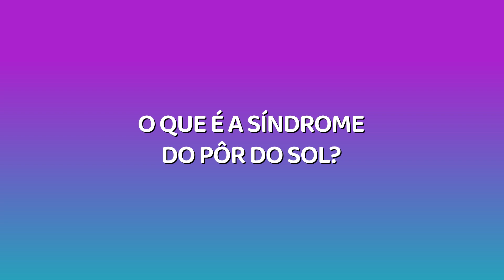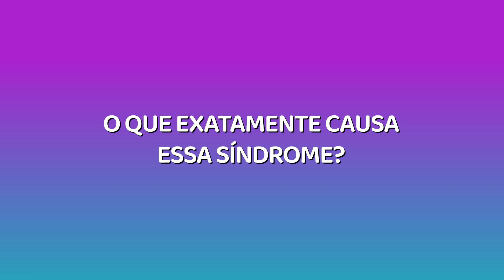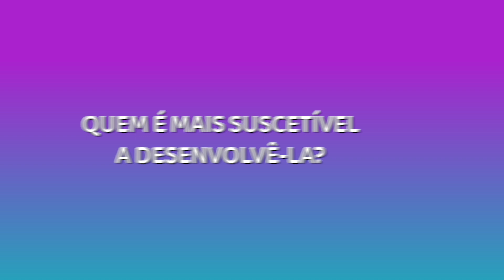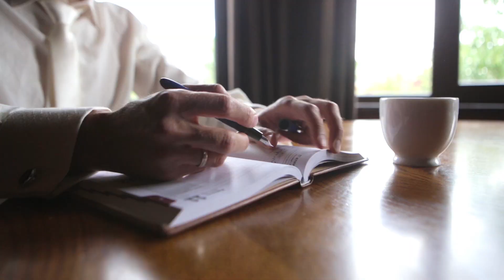Entendendo a Síndrome do Pôr do Sol: Por que a Confusão Aumenta ao Anoitecer em Pessoas com Demência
Olá pessoal, hoje no canal dicasdadratania, Por que a confusão Aumenta ao anoitecer ?

No vídeo de hoje, vamos mergulhar profundamente na intrigante e complexa Síndrome do Pôr do Sol. Se você já ouviu falar sobre esse fenômeno, mas gostaria de entender melhor seus aspectos, sintomas e maneiras de lidar com eles, este vídeo é para você.

A Síndrome do Pôr do Sol é uma condição que afeta pessoas com demência, especialmente aquelas que sofrem de doença de Alzheimer. Ela envolve um conjunto de desafios comportamentais e emocionais que surgem no final da tarde e à noite, causando agitação, confusão e ansiedade. Neste vídeo, vamos examinar em detalhes por que essa síndrome ocorre, quais fatores a influenciam e como ela pode ser identificada.

A compreensão da Síndrome do Pôr do Sol é fundamental para oferecer o melhor suporte possível às pessoas afetadas por essa condição. Junte-se a nós nessa jornada de conhecimento, em busca de uma compreensão mais profunda e compassiva das complexidades que envolvem a demência e suas manifestações.

Se este vídeo proporcionar informações valiosas para você, não se esqueça de deixar seu like, compartilhar com quem possa se beneficiar dessas informações e inscrever-se em nosso canal para mais conteúdo relacionado à saúde e ao bem-estar.

O canal de Youtube "Dicas da Dra. Tânia" é uma fonte de informações valiosas para quem busca uma alimentação mais saudável e natural para prevenir e combater doenças. Aqui, você encontrará dicas e receitas de alimentos que possuem propriedades medicinais comprovadas cientificamente, capazes de ajudar no tratamento de diversas condições de saúde, bem como melhor seu bem-estar e saúde mental.

Os vídeos são apresentados por Tânia Rodrigues (Psicóloga e Estudante de Medicina), que compartilha todos seus conhecimentos de forma clara e acessível. Desde doenças crônicas até problemas de saúde mais comuns, o canal "Dicas da Dra. Tânia" oferece uma ampla gama de informações para ajudá-lo a utilizar os alimentos como uma ferramenta poderosa para sua saúde Física e Mental.

O canal também aborda temas relevantes como a importância da alimentação orgânica e os benefícios dos alimentos não processados. Tânia".
Além disso as informações apresentadas são baseadas em evidências científicas atualizadas, tornando o canal uma fonte confiável de informações.

Se você está procurando um canal que possa ajudá-lo a se tornar mais saudável e feliz, o "Dicas da Dra. Tania" é uma excelente opção.

Aproveitem e se INSCREVAM e ative o SININHO para não perder nenhum lançamento e deixe seu COMENTÁRIO suas sugestões, esses pequenos gestos faz com que tragamos mais conteúdo para vocês e nos ajuda a crescer para incentivar mais pessoas.

Acesse nosso site, lá poderá encontrar mais informações sobre mim e nosso conteúdo;

Muito Obrigada.

✓ Kwai → Dicas da Dra. Tânia

Sugestões, críticas e elogios serão sempre bem-vindos, comentem que eu respondo.
Obrigado e espero que gostem!!!
Beijos e Tchau, Tchau... 🙏❤️😘

Item ID:                         GENSLJH
Author Username:                 IvanLuzan
Licensee:                        Luis Zutin
Registered Project Name:         Tania
License Date:                    September 1st, 2023